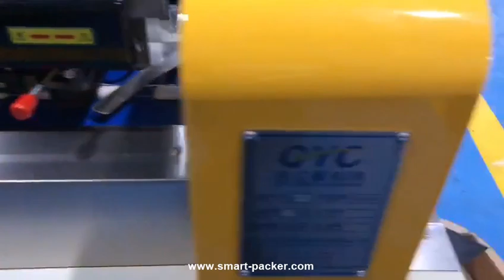Kunststoffkapselbehälter Horizontale Durchflusstyp Beutelfüllungsverpackungsmaschine